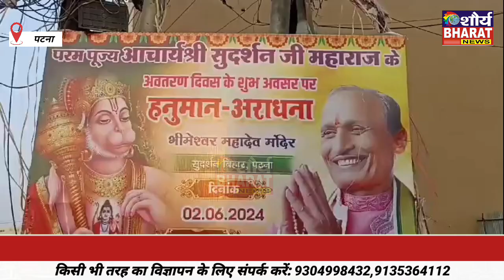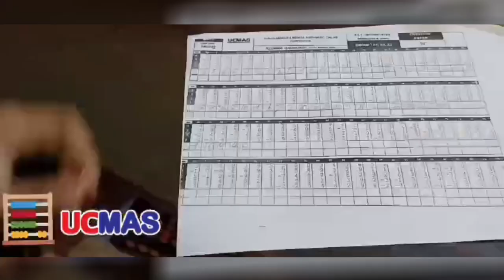धूम धाम से मनाया गया आचार्य श्री सुदर्शन जी महाराज का अवतरण दिवस,विभिन्न क्षेत्रों से आए लोग